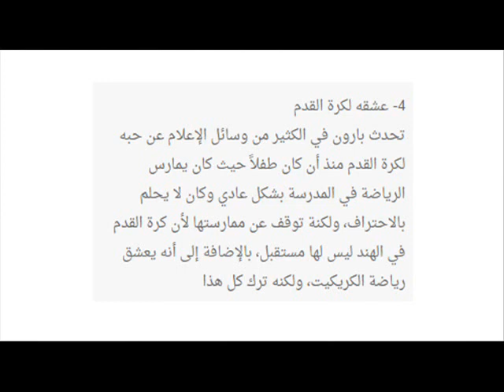خمس معلومات لاتعرفونها عن بارون سوبتي المعروف بارناف بمناسبة عيد ميلاده ال 32